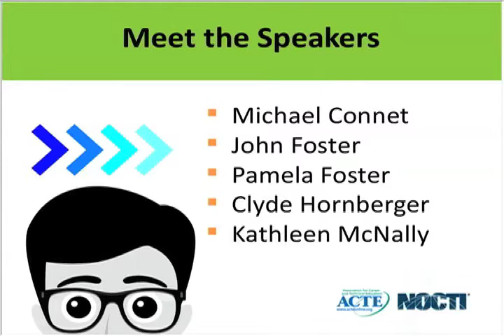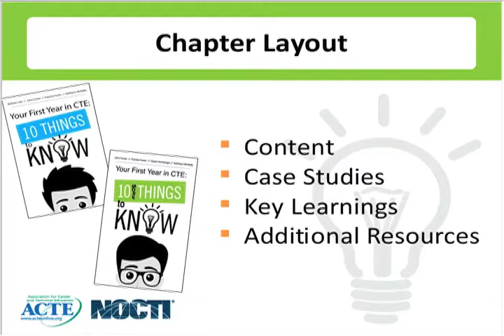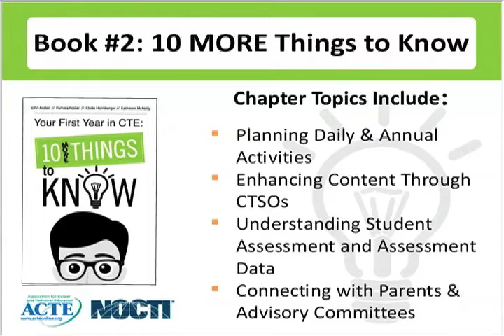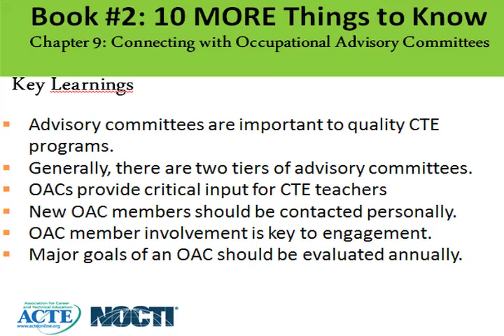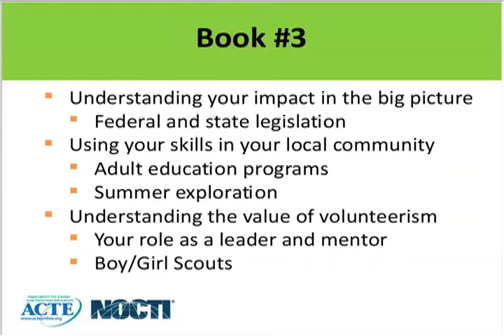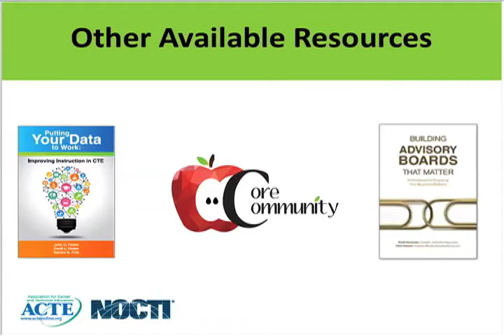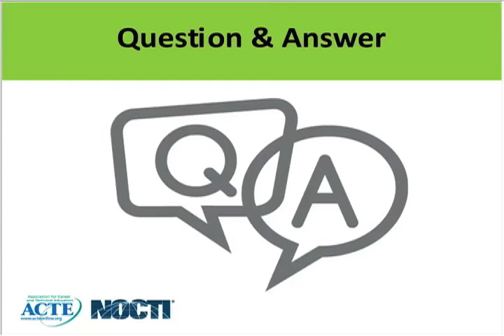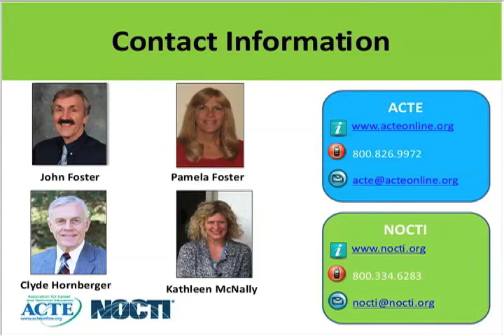Your First Year in CTE : 10 More Things to Know Expert Session